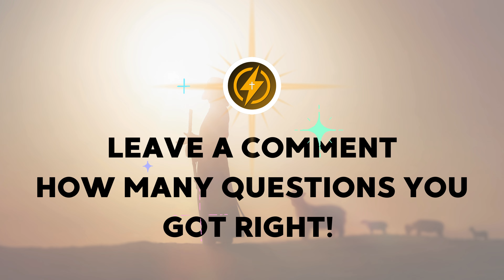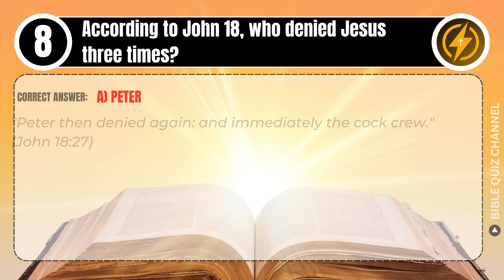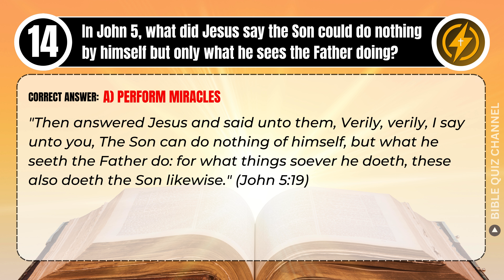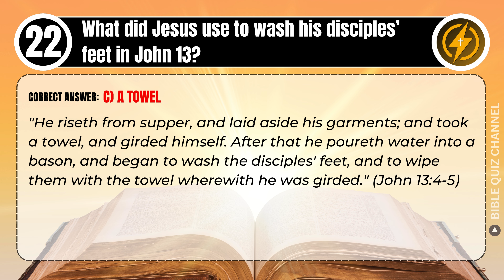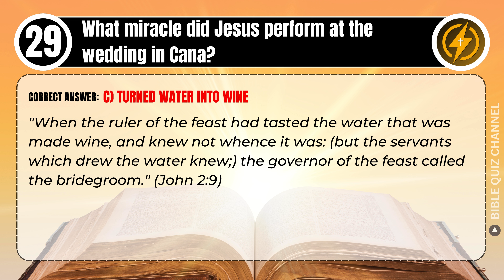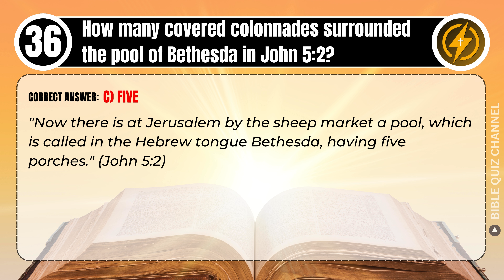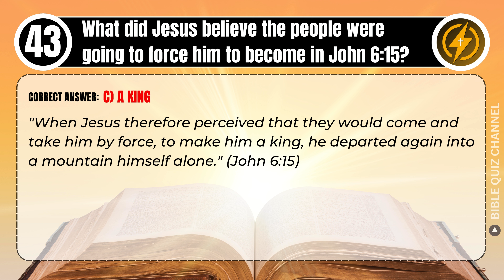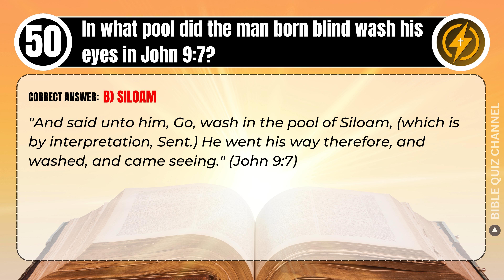Bible Quiz | John's Gospel Quiz - Bible Quiz Channel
Welcome to our Bible quiz channel!

Today, we continue our journey through the Gospel of John with another set of 50 thought-provoking questions. This quiz delves into key events such as Jesus' interactions with the Samaritan woman, the feeding of the 5,000, and his statements about being the Bread of Life. You'll explore profound teachings and the miracles that highlighted Jesus' ministry.

These questions are crafted to challenge your understanding and enhance your grasp of the Gospel of John.

Your support helps us continue spreading the message of the Bible and bringing you more engaging content.

Are you ready to dive deeper into the Gospel of John and test your knowledge?

Let's Bible Study with Bible Quiz Channel to test your Bible knowledge.
00:00 - Intro Bible Quiz Channel
01:00 - Question 1. What did Jesus say he was in John 6-35?
02:00 - Question 2. In John 10, what does Jesus call himself in relation to his followers?
03:00 - Question 3. What miracle did Jesus perform in John 11?
04:00 - Question 4. According to John 13, what did Jesus do for his disciples to show the full extent of his love?
05:00 - Question 5. Who asked Jesus how they could know the way in John 14-5?
06:00 - Question 6. What did Jesus say he was in John 15-1?
07:00 - Question 7. In John 16, who does Jesus say he will send to his disciples after he goes away?
08:00 - Question 8. According to John 18, who denied Jesus three times?
09:00 - Question 9. In John 19, who asked Pilate for the body of Jesus?
10:00 - Question 10. What did Thomas say when he saw the risen Jesus in John 20-28?
11:00 - Question 11. What sign did Jesus perform at the wedding in Cana?
12:00 - Question 12. What did Jesus tell Nicodemus one must be to see the kingdom of God?
13:00 - Question 13. What did Jesus offer the Samaritan woman at the well?
14:00 - Question 14. In John 5, what did Jesus say the Son could do nothing by himself but only what he sees the Father doing?
15:00 - Question 15. In John 6, who brought the boy with five barley loaves and two small fish to Jesus?
16:00 - Question 16. Who declared, “You are the Christ, the Son of the Living God” in John 6-69?
17:00 - Question 17. What did Jesus say would happen to those who follow him in John 8-12?
18:00 - Question 18. What did Jesus say the truth would do in John 8-32?
19:00 - Question 19.
20:00 - Question 20.
21:00 - Question 21. Who did Jesus call out of the grave in John 11?
22:00 - Question 22.
23:00 - Question 23. Who is the true vine, according to John 15-1?
24:00 - Question 24.
25:00 - Question 25. Who denied Jesus three times in John 18?
26:00 - Question 26. Who asked Pilate for the body of Jesus in John 19-38?
27:00 - Question 27. What did Thomas say when he saw the risen Jesus in John 20-28?
28:00 - Question 28. What did Jesus make out of cords when he cleared the temple in John 2-15?
29:00 - Question 29. What miracle did Jesus perform at the wedding in Cana?
30:00 - Question 30. Who was the Jewish leader that came to Jesus at night?
31:00 - Question 31. Who did Jesus say would never see death?
32:00 - Question 32.
33:00 - Question 33. Who did Jesus call a devil among his twelve disciples?
33:40 - Question 34.
34:00 - Question 35. What was Jesus’ “food” as he explained to his disciples in John 4-34?
34:30 - Question 36.
35:00 - Question 37.
35:50 - Question 38. In John 8, what did Jesus bend over to the ground to do?
36:00 - Question 39.
36:30 - Question 40.
37:00 - Question 41.
37:30 - Question 42.
38:00 - Question 43.
38:30 - Question 44.
39:00 - Question 45.
39:30 - Question 46. In John 6, Jesus called himself the ______ of Life.
40:00 - Question 47.
40:30 - Question 48. Who did Jesus call out of the grave in John 11?
41:00 - Question 49.
41:30 - Question 50.